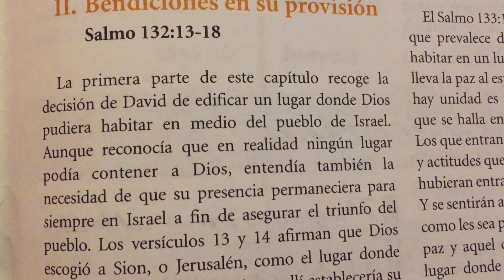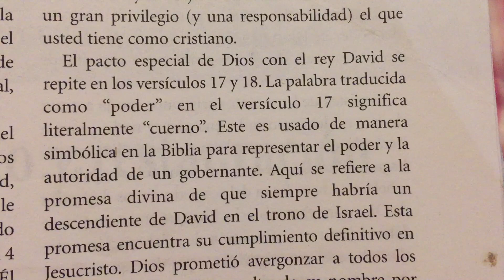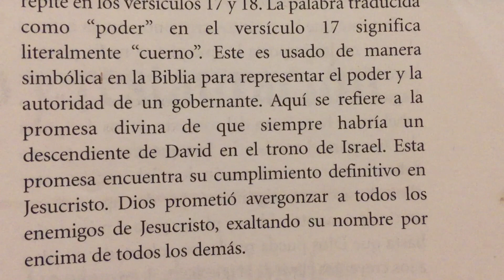Bendiciones en su provisión